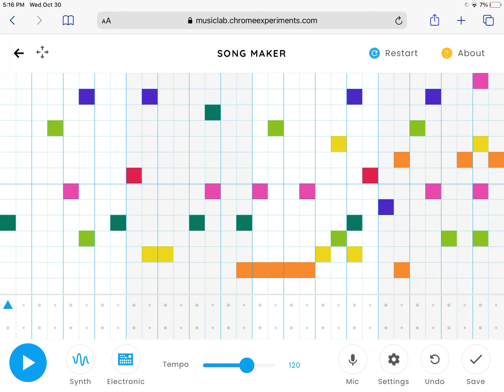October 30, 2024